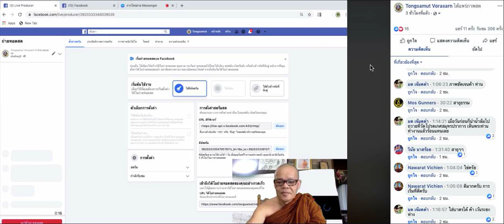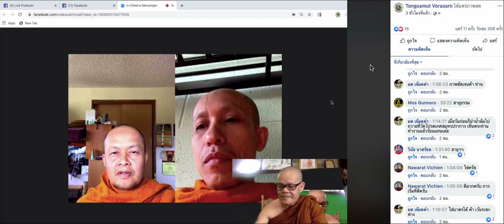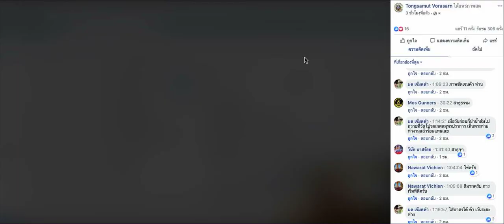เสียงธรรมจากต่างแดนสัมภาษณ์พิเศษพระธรรมทูต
ทดสอบการLiveสดผ่านเฟสฯ ของพระธรรทูตสายต่างประเทศ